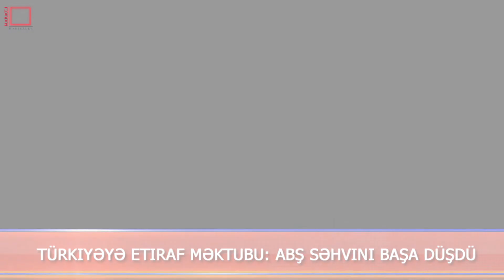Türkiyəyə etiraf məktubu: ABŞ səhvini başa düşdü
Türkiyə və ABŞ arasında F-35 layihəsi ilə bağlı yeni proses başlayır.